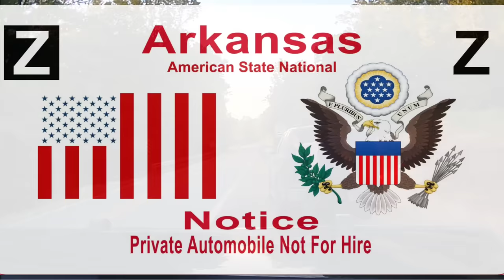Sovereign Citizen Shut Down, Arrested & Trolled Hard by a No-Nonsense Arkansas State Trooper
Thank you to the Texas Medic for submitting this video to the channel
8:99 Agent Members
linda kinkead
vanguard
10thAmendment
Blaine Godes
FuquarProductions
Goddess Of Truth
4:99 Settler members
Cajunese
Mike Lisenby
SchottClan
doughnut spawny
Marc Baggett
Lori Kopf
Vinyl Dragon
Alone Lite
FreyaTait
Jesse Schoedel
THANK YOU PATRONS
Adam Kauder
Adam Ruth
Alex
Amy Stacey-Daloia
Andrew Becker
Angela 'Arianrhod' Tousey
Angie Coiro, IN DEEP WITH ANGIE COIRO
B3AR
Beatrice Soila
Brooks Blakey
Byron Bell
Carol Church Blanchard
Catten Whisperer
Charles frye
Charles Sleigh
Chris Lai
Cry Havoc
Danielle
Deb Hickerson
Degeneration Nation
Eliza
Elizabeth Bullard
Elizabeth Schneider
Emil Strandquist
Eric M
FcK Fauci
Gale Klinker
Gareth
George S Young
Gloria Scheduler
Hayden Kennard
Holly Crawford
Jean-Paul Piovesan
Jeremy Jordon
Jerry Hensley
Jill Lazaroff
Jillian Pickart
Joan Cullimore-Thain
Joan L Parker
John Bull
Joseph Hasson
Ken Dellinger
Ken Krasne
Kev
Kevin McLogan
Kim C White
Kurt Eckerstrom
LadyRight
Laith Saidawi
Linda Kinkead
lokua Davis
Make Levitt
Marti K
Martyn Joyce
Matthew Kleeman
Melodie Stockton
Michael Cushman
Michael Foster
Michael Sheehan
Mike Would
MrTV
Nancy Robinson
Neice brooks
Nona504
Paul Nemeth
Peter Szwed
Princess Toadstool
Priscella Melanson
Priscilla Astling
Rachel D
Reina Torres
Rhonda obrien
Richard Bruning
Richard Peters
Robert. Hersey
Rodney Fuller
Rodney Martin
Samantha McCormick
Sarah Cartland
Scott F. Comstock
Scott Mahar
Scott Terrier
Sean Sturgess
Shad
Shanti Piper
Shaughn Ziech
Shawn Hawkins
Sherri Tucker
Sherry Collins
Shooey
Steven Lundgren
Stewart Letscher
Suzie Black
Tani Aye
Tellus
Thomas Scott III
thelibrariancat
Todd K
Tom Christie
Tony Baldacci
Vikanuck
Wendee Mayes
WendiReviews
William Foley
William Ozanich
william scalia
Leave me a Super Thanks above